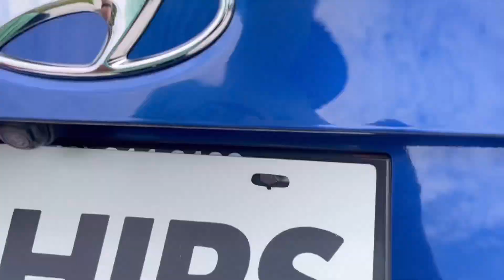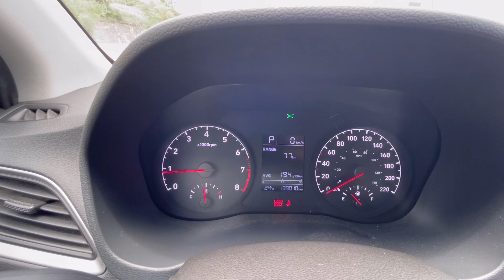Hyundai Accent 2018 en Ships, recorrido